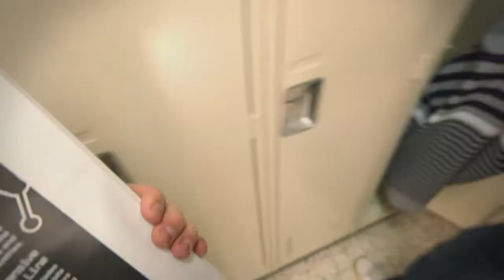La formation professionnelle au Centre 24-Juin, c'est un accès rapide à une carrière passionnante.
Le Centre de formation professionnelle 24-Juin offre à la population estrienne, voir même québécoise, plus de quarante programmes d'études professionnelles. L’ensemble des programmes de formation, offerts à temps plein, sont répartis à l’intérieur de treize secteurs d’activités économiques.